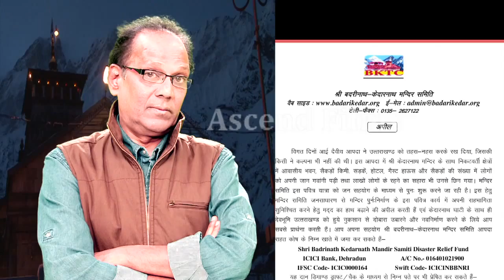virendra saxena on badrinath kedarnath restoration project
An appeal to the masses..please save your national heritage